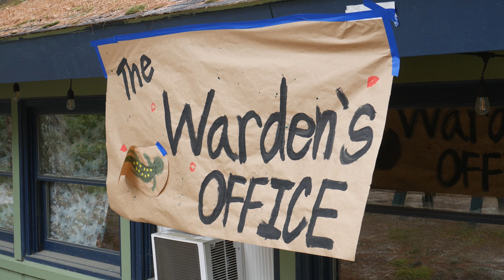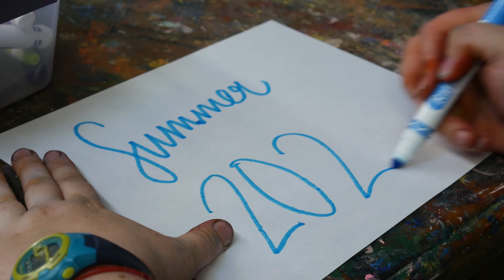Staff Camp 2023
Our summer 2023 staff members participated in Staff Camp as part of their training for this summer! Take a look at how much fun they had preparing for campers to arrive!